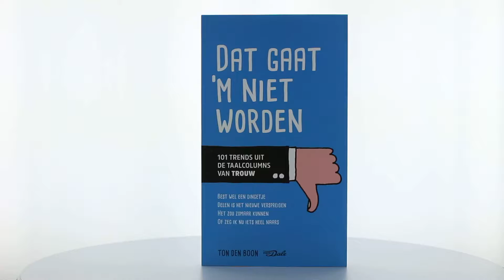Dat gaat ‘m niet worden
Dat gaat 'm niet worden, 101 trends uit de taalcolumns van Trouw

Beter lees je dit even!

Onze taal is voortdurend in beweging. Zo kan kunst tegenwoordig ‘heel erg over iets gaan’, is het vrije woord vaak een beeld en kijken we massaal naar slow televisie en food porn.

Als woordenboekenmaker registreert Ton den Boon dagelijks nieuwe woorden en taaltrends. Uit de talloze columns die hij sinds 2012 schreef voor Trouw, zijn in dit boek 101 opvallende taaltrends gebundeld. Ze geven een veelzijdig beeld van recente veranderingen in onze taal, die bovendien allerlei maatschappelijke veranderingen én onze gedachten daarover weerspiegelen.

Hoe interessant is dát?!